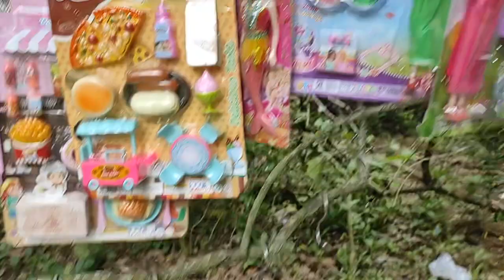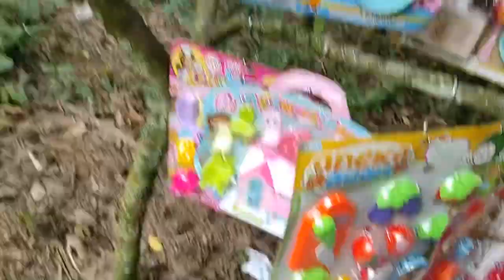Mencari Mainan barbie Di Atas Pohon Memasak Ice cream Masak Masakan es krim es kriman meja makan